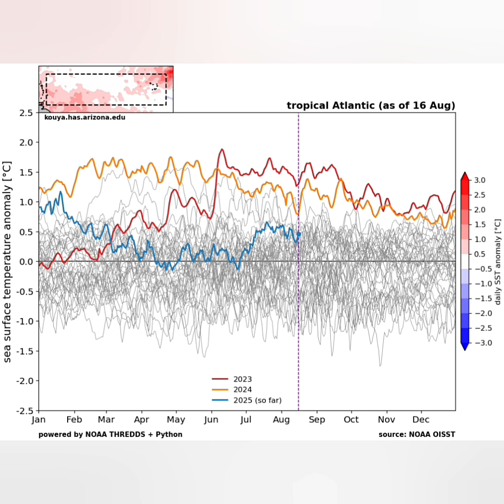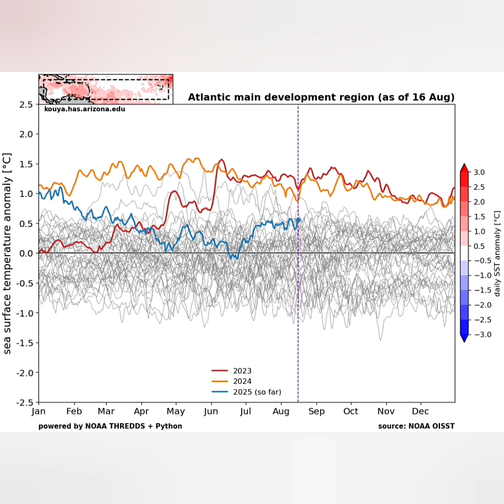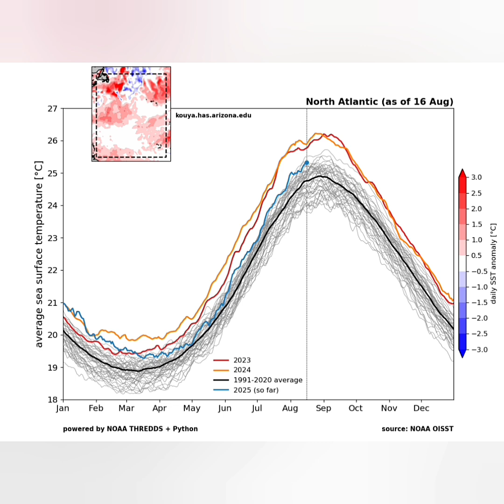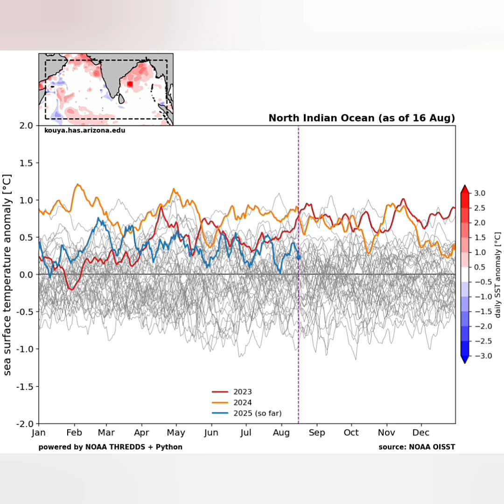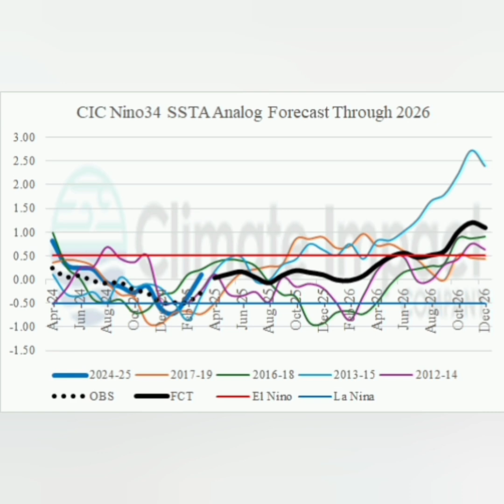Analysis of the 2025-2026 La Niña and the Looming 2026 El Niño Reversal